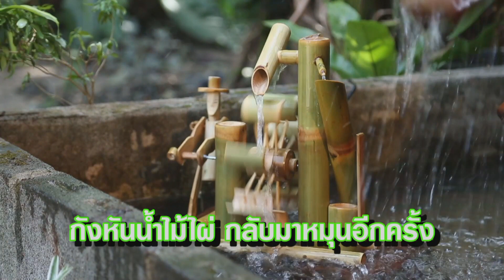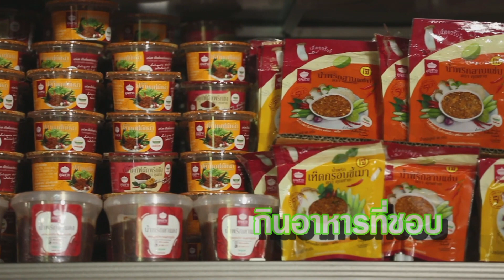ปัญญา ปันสุข | EP.131 คุณบุญลือ | 24 ธ.ค. 63 [4/4]